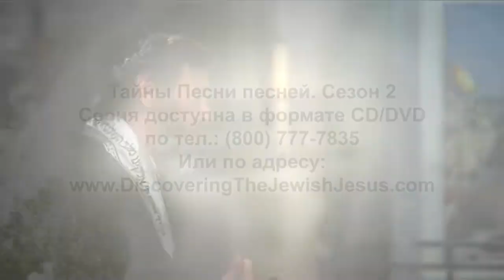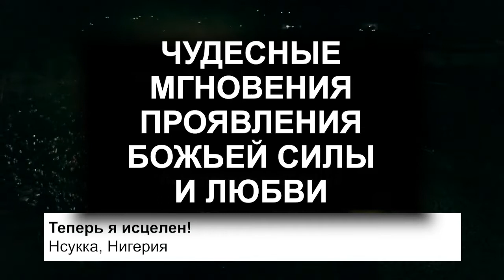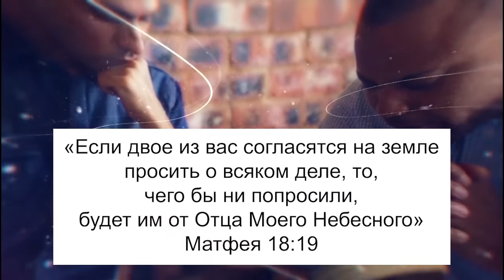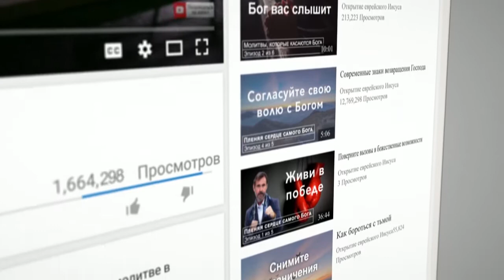БЛИЗОСТЬ С БОГОМ. «Узнавая еврейского Иисуса» (179)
Есть огромная разница между тем, кто имеет отношения с Богом, и тем, кто считает себя духовным, но не имеет этих отношений. Когда у человека есть отношения с Богом, то отправляясь в красивый лес, он видит эти прекрасные деревья, горы и всю красоту и величие творения… видя все это, он просто не может не воздать Богу славу и не поклониться Ему за это. Человек, считающий себя духовным, в такой ситуации просто поклоняется природе. Но Бог хочет, чтобы мы реагировали на Него!

Если мы не замечаем и не признаем Бога во всех этих вещах, то это оскорбляет нашего Творца. Творец создал всю эту красоту, чтобы мы наслаждались ею, но не сами. Он хочет, чтобы мы наслаждались природой и всеми хорошими вещами, которые Он дал нам, с благодарностью и с радостью по отношению к Нему. Нам нужно осознавать, что Он всегда рядом, а не игнорировать Его. И как только мы придем к этому, то познаем такую глубину и красоту, как никогда раньше.